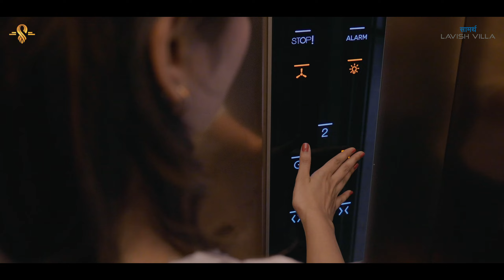Saamarth Lavish Villa - 4 & 5 BHLK Spacious Living | Raysan, Gandhinagar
सामर्थ Lavish Villa - 4 & 5 BHLK Spacious Living | Raysan, Gandhinagar

Sample Villa Video | Shoot and Edit by Spinfluence Digital.